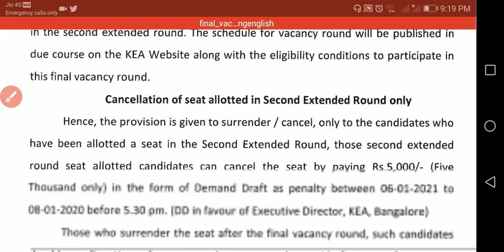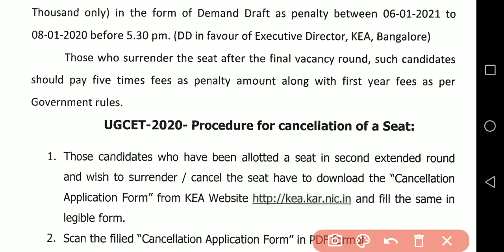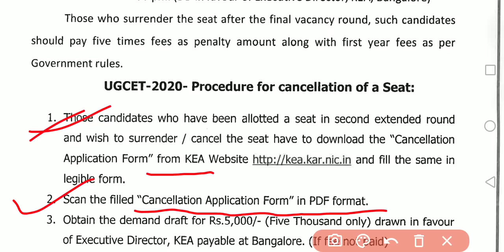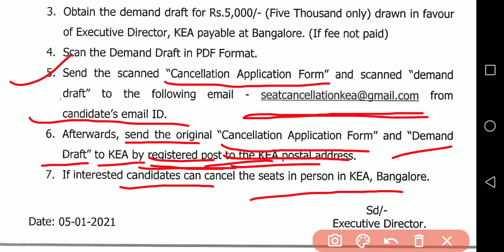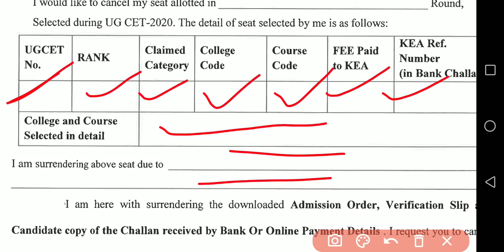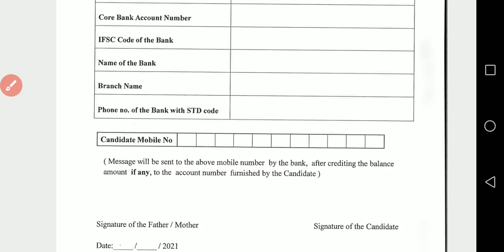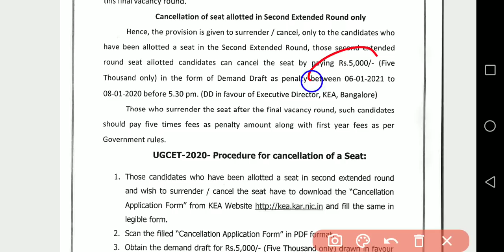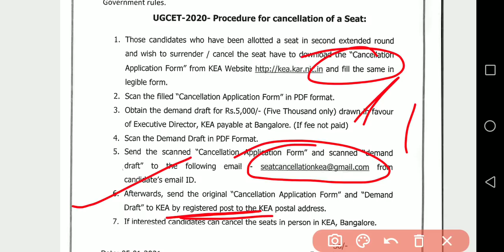SEAT CANCELLATION BY KEA || LAST TCHANCE TO CANCEL YOUR UNWANTED ALLOTTED SEAT || DONT MISS...!!!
1. COORDINATION COMPOUNDS L-1  CLASS 12 NEET | CHEMTONICS # 3 | |JEE|CET| SYNOPSIS FOR NEET, JEE AND KCET

3. How to see HYBRIDISATION OF ANY central element. Very important concept for CET, NEET AND JEE EXAMS

5. ALCOHOLS, PHENOLS AND ETHERS I CLASS 12 I II PUC I SUPER 10 SERIES I KCET AND NEET I previous year PAPER SOLVED